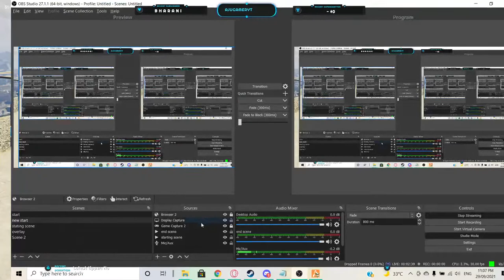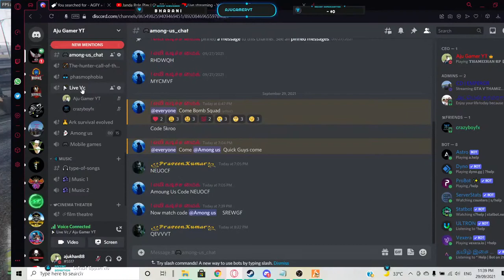GTA V Tamil RolePlay as Bigil Rayappan Tamizhan Roleplay | Aju GAMER-YT#GTAV RP Live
Gta V live stream Tamil | Funny gameplay Only | # Aju GAMER-YT